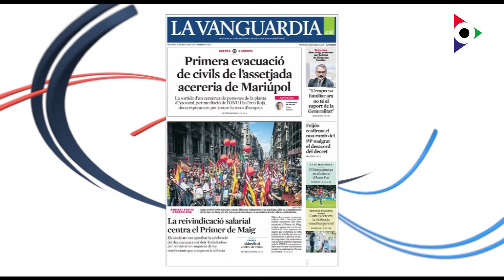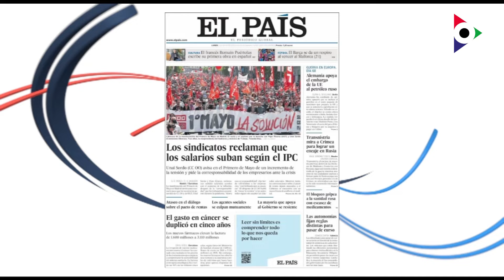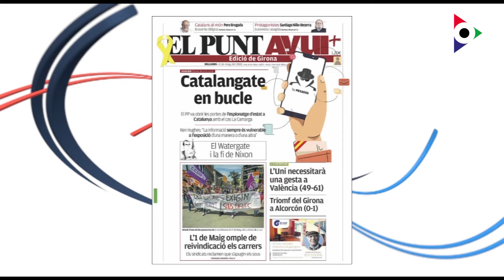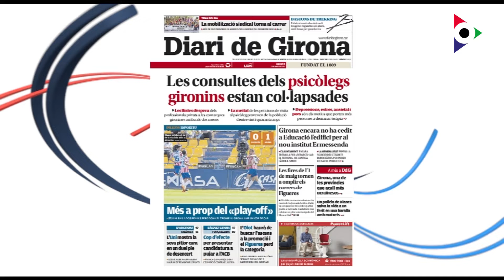Dilluns 2 maig 2022